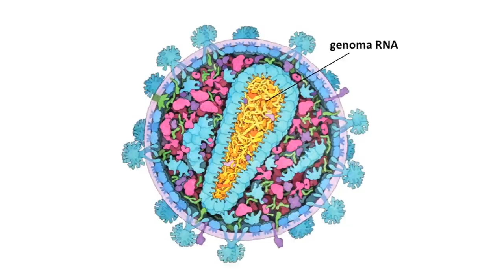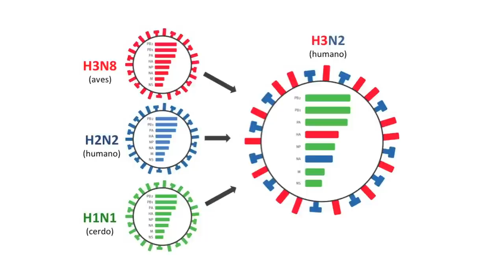MOOC Pandemias: nuevas infecciones virales - 7.1. Evolución a alta velocidad